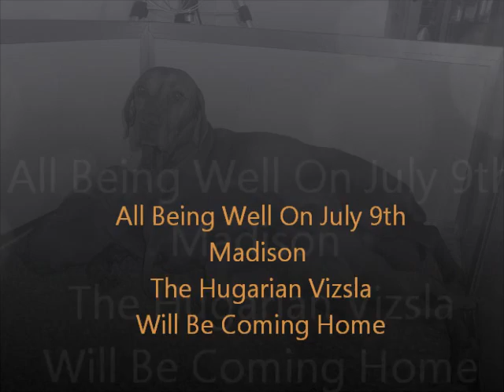Madison.wmv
I DO NOT CLAIM COPYRIGHT FOR THE MUSIC ON THIS VIDEO
MADISON BLUES BY George Thorogood & The Destroyers
Greatest Hits: 30 Years of Rock
Go buy it